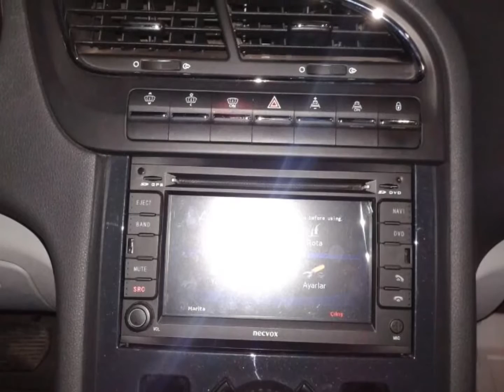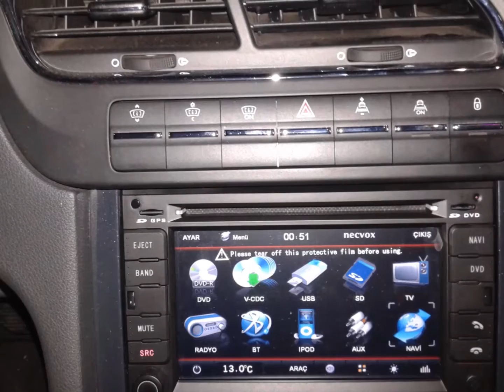PEUGEOT 3008 5008 PARTNER NAVİGASYON DVD DOUBLE OEM MULTİMEDYA ELEKTRONİK ADANA MERSİN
AYDIN AYDIN MERKEZ
AYDIN BOZDOĞAN
AYDIN ÇİNE
AYDIN GERMENCİK
AYDIN KARACASU
AYDIN KOÇARLI
AYDIN KUŞADASI
AYDIN KUYUCAK
AYDIN NAZİLLİ
AYDIN SÖKE
AYDIN SULTANHİSAR
AYDIN YENİPAZAR
AYDIN BUHARKENT
AYDIN İNCİRLİOVA
AYDIN KARPUZLU
AYDIN KÖŞK
AYDIN YENİHİSAR
BALIKESİR BALIKESİR MERKEZ
BALIKESİR AYVALIK
BALIKESİR BALYA
BALIKESİR BANDIRMA
BALIKESİR BİGADİÇ
BALIKESİR BURHANİYE
BALIKESİR DURSUNBEY
BALIKESİR EDREMİT
BALIKESİR ERDEK
BALIKESİR GÖNEN
BALIKESİR HAVRAN
BALIKESİR İVRİNDİ
BALIKESİR KEPSUT
BALIKESİR MANYAS
BALIKESİR SAVAŞTEPE
BALIKESİR SINDIRGI
BALIKESİR SUSURLUK
BALIKESİR MARMARA
BALIKESİR GÖMEÇ
BİLECİK BİLECİK MERKEZ
BİLECİK BOZÜYÜK
BİLECİK GÖLPAZARI
BİLECİK OSMANELİ
BİLECİK PAZARYERİ
BİLECİK SÖĞÜT
BİLECİK YENİPAZAR
BİLECİK İNHİSAR
BİNGÖL BİNGÖL MERKEZ
BİNGÖL GENÇ
BİNGÖL KARLIOVA
BİNGÖL KIĞI
BİNGÖL SOLHAN
BİNGÖL ADAKLI
BİNGÖL YAYLADERE
BİNGÖL YEDİSU
BİTLİS BİTLİS MERKEZ
BİTLİS ADİLCEVAZ
BİTLİS AHLAT
BİTLİS HİZAN
BİTLİS MUTKİ
BİTLİS TATVAN
BİTLİS GÜROYMAK
BOLU BOLU MERKEZ
BOLU AKÇAKOCA
BOLU DÜZCE
BOLU GEREDE
BOLU GÖYNÜK
BOLU KIBRISÇIK
BOLU MENGEN
BOLU MUDURNU
BOLU SEBEN
BOLU YIĞILCA
BOLU GÖLYAKA
BOLU CUMAOVA
BOLU ÇİLİMLİ
BOLU DÖRTDİVAN
BOLU YENİÇAĞA
BURDUR BURDUR MERKEZ
BURDUR AĞLASUN
BURDUR BUCAK
BURDUR GÖLHİSAR
BURDUR TEFENNİ
BURDUR YEŞİLOVA
BURDUR KARAMANLI
BURDUR KEMER
BURDUR ALTINYAYLA
BURDUR ÇAVDIR
BURDUR ÇELTİKÇİ
BURSA BURSA MERKEZ
BURSA GEMLİK
BURSA İNEGÖL
BURSA İZNİK
BURSA KARACABEY
BURSA KELES
BURSA M.KEMALPAŞA
BURSA MUDANYA
BURSA ORHANELİ
BURSA ORHANGAZI
BURSA YENİŞEHİR
BURSA NİLÜFER
BURSA OSMANGAZİ
BURSA YILDIRIM
BURSA BÜYÜKORHAN
BURSA HARMANCIK
BURSA GÜRSU
BURSA KESTEL
ÇANAKKALE ÇANAKKALE MERKE
ÇANAKKALE AYVALIK
ÇANAKKALE BAYRAMİÇ
ÇANAKKALE BİGA
ÇANAKKALE BOZCAADA
ÇANAKKALE ÇAN
ÇANAKKALE ECEABAT
ÇANAKKALE EZİNE
ÇANAKKALE GELİBOLU
ÇANAKKALE GÖKÇEADA
ÇANAKKALE LAPSEKİ
ÇANAKKALE YENİCE
ÇANKIRI ÇANKIRI MERKEZ
ÇANKIRI ÇERKEŞ
ÇANKIRI ELDİVAN
ÇANKIRI ILGAZ
ÇANKIRI KURŞUNLU
ÇANKIRI ORTA
ÇANKIRI ŞABANÖZÜ
ÇANKIRI YAPRAKLI
ÇANKIRI KIZILIRMAK
ÇANKIRI ATKARACALAR
ÇANKIRI BAYRAMÖREN
ÇANKIRI KORGUN
ÇORUM ÇORUM MERKEZ
ÇORUM ALACA
ÇORUM BAYAT
ÇORUM İSKİLİP
ÇORUM KARGI
ÇORUM MECİTÖZÜ
ÇORUM ORTAKÖY
ÇORUM OSMANCIK
ÇORUM SUNGURLU
ÇORUM BOĞAZKALE
ÇORUM UĞURLUDAĞ
ÇORUM OĞUZLAR
ÇORUM DODURGA
ÇORUM LAÇİN
DENİZLİ DENİZLİ MERKEZ
DENİZLİ ACIPAYAM
DENİZLİ BULDAN
DENİZLİ ÇAL
DENİZLİ ÇAMELİ
DENİZLİ ÇARDAK
DENİZLİ ÇİVRİL
DENİZLİ GÜNEY
DENİZLİ KALE
DENİZLİ SARAYKÖY
DENİZLİ TAVAS
DENİZLİ BABADAĞ
DENİZLİ BEKİLLİ
DENİZLİ HONAZ
DENİZLİ SERİNHİSAR
DENİZLİ AKKÖY
DENİZLİ BAKLAN
DENİZLİ BEYAĞAÇ
DENİZLİ BOZKURT
DİYARBAKIR DİYARBAKIR MERK
DİYARBAKIR BİSMİL
DİYARBAKIR ÇERMİK
DİYARBAKIR ÇINAR
DİYARBAKIR ÇÜNGÜŞ
DİYARBAKIR DİCLE
DİYARBAKIR ERGANİ
DİYARBAKIR HANİ
DİYARBAKIR HAZRO
DİYARBAKIR KULP
DİYARBAKIR LİCE
DİYARBAKIR SİLVAN
DİYARBAKIR EĞİL
DİYARBAKIR KOCAK